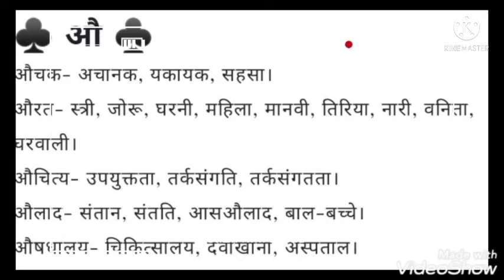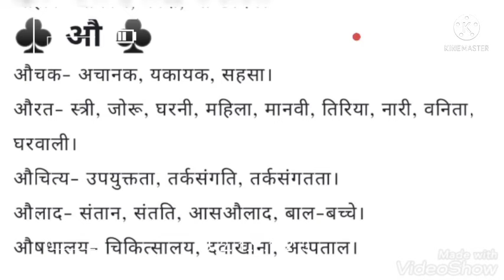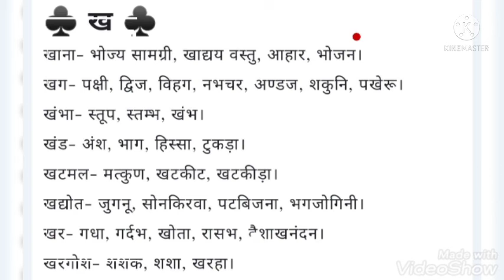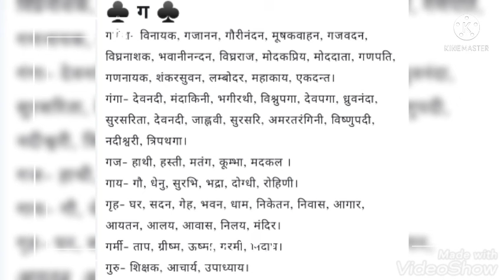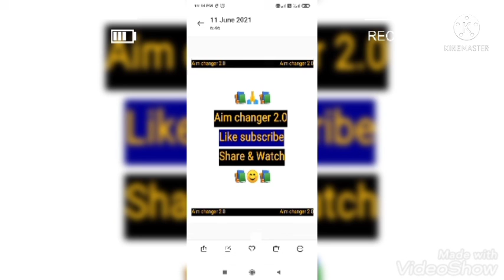हिंदी व्याकरण# पर्यायवाची शब्द(ए,ऐ,ओ,औ,क,ख,ग,घ)part -3#Aim changer# 2.0#👍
class-9biology chapter -1complete(the fundamental unit of life)
class -9biology chapter -1 ;practice mcq
class-9biology chapter-2 complete(tissue)
class-9biology chapter- 2 practice mcq
class-9biologychapter -3 start( diversity in living organism) part-1,2,3,4,5,6,7,8,9,10,11,12,13,14,15,16,17
class -10 biology unsolved paper solved 2018,2019,2020
class-12biology unsolved papers solved 2018,2019,2020
class-12,biology chapter-1start(reproduction in oraganisms)part,1,2,3
class-12,biology ,modified new syllabus 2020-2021
ctet environment practice set primary and junior label
most interesting important fact vedio
Hindi Grammar complete class
unsolve papers solve hindi
hindi sandhi practice
hindi samas practice
# hindi shabd - vilom practice
hindi paryayavachi shabd